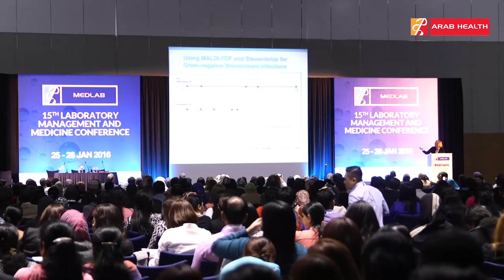Arab Health TV 2016 - Richard Friedberg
Each year, Arab Health becomes an even more international event, attracting healthcare and medical professionals from the region as well as from across the globe. In 2014, more than 93,000 visitors came from 151 countries, proving that Arab Health is truly where the healthcare world comes to do business.